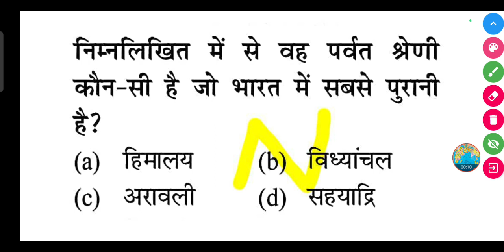निम्नलिखित में से वह पर्वत श्रेणी कौन-सी है जो भारत में सबसे पुरानी है?